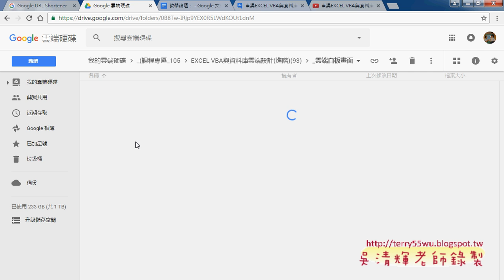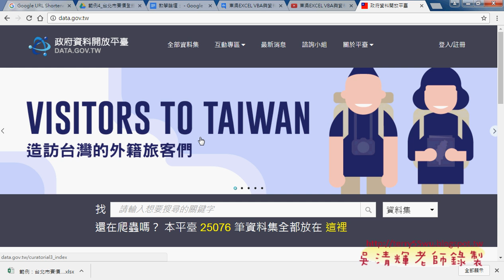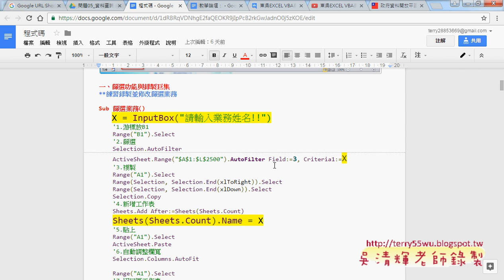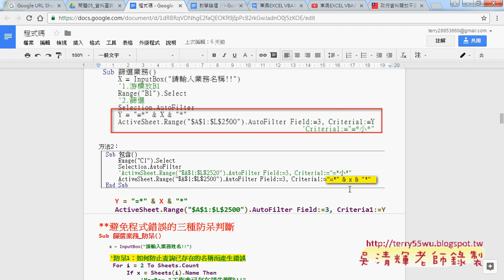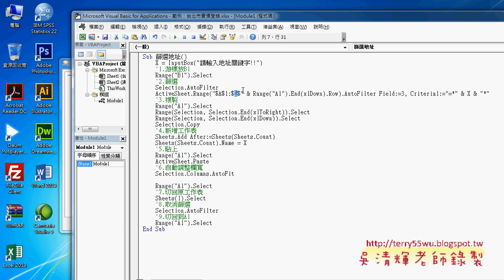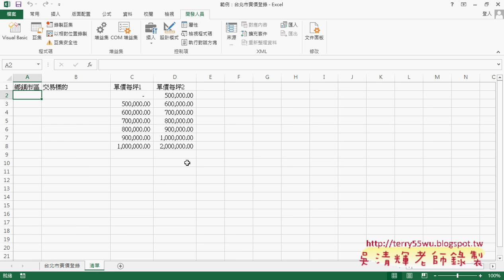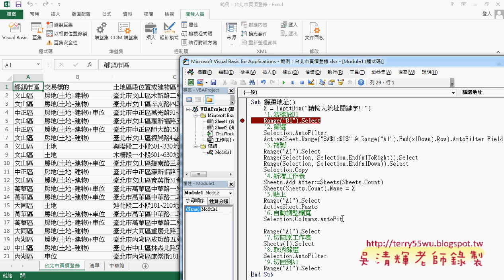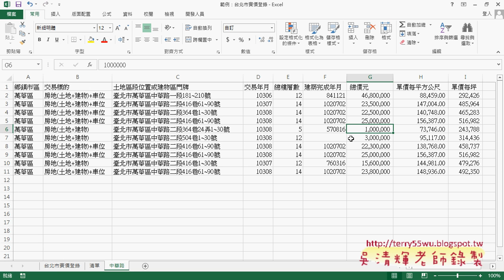01 利用實價登陸範例複習資料查詢